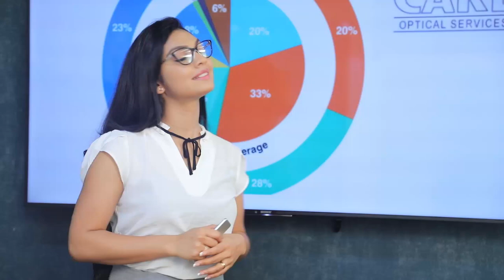තිස්සව ඇතුලට දැම්මෙත් රන්ජන්ද?| Breaking.lk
තිස්සව ඇතුලට දැම්මෙත් රන්ජන්ද?